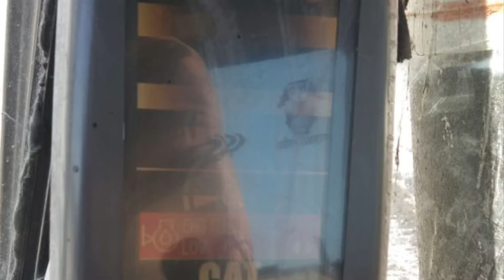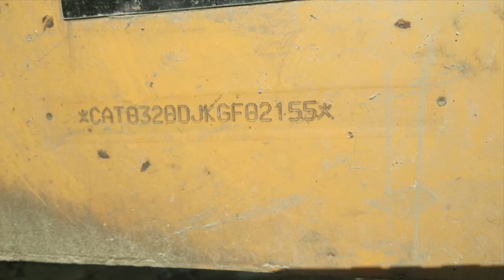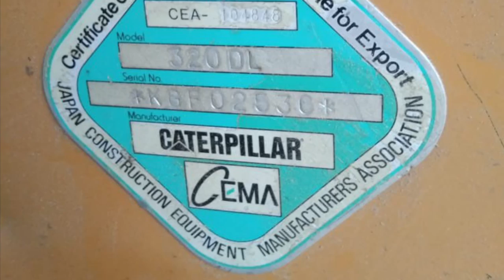Cat 320d exavator for sale,doosan 225,tata hitachi,kobelco350,Hyundai.machine detials in description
Cat 320d
2006 or 2007 model
Paper complete
Location punjab
Near Chandigarh
Call me dor more detials
Comission extra